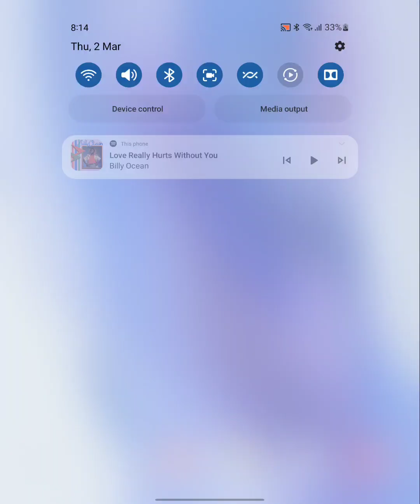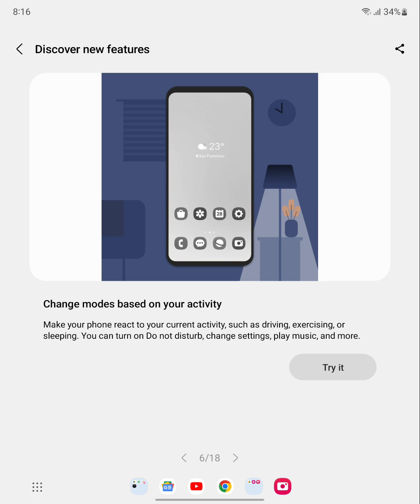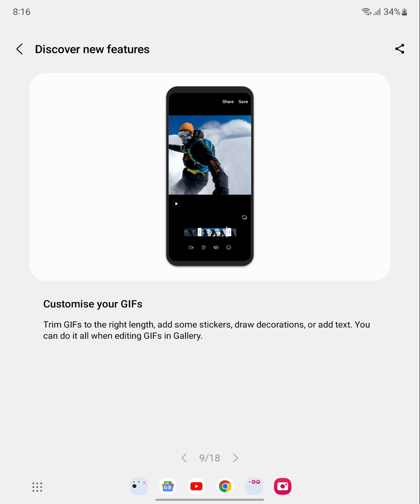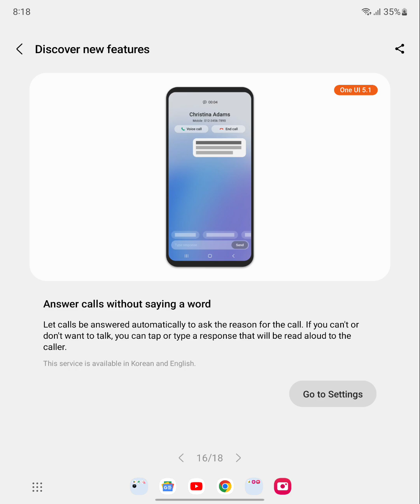One UI 5.1 Features 📱🔄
Screen recorded on Samsung Galaxy